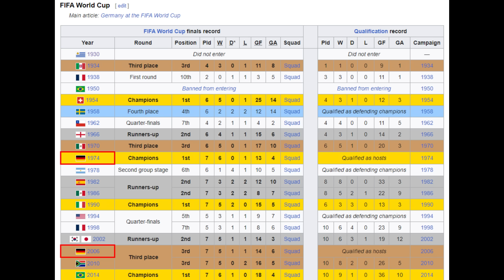🔴ZAŠTO DALIĆ NAJAVLJUJE ODLAZAK?🔴ISCRPLJEN? PREVELIK PRITISAK? NEMA VIŠE MOTIVA?🔴